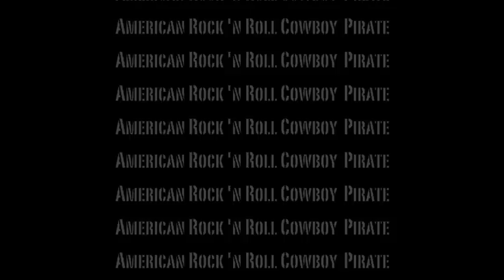Lakeland ARRCP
Life with Lakeland-American Rock 'n Roll Cowboy Pirate-New Album-Coming Soon-Swag

We are currently in and out of the studio working on the new cd. As of now the release date is TBA.